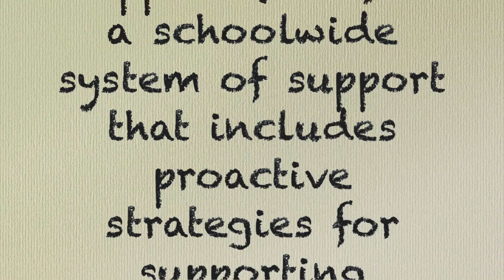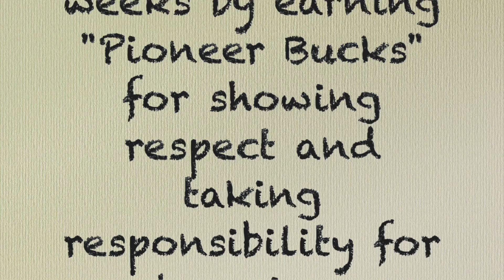The Official Boone Trail PBIS Lip Dub 2017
Positive Behavior Intervention and Support (PBIS) is a school wide system of support that includes proactive strategies for supporting appropriate student behaviors to create a positive school environment at Boone Trail.  School wide behavioral expectations are set in all settings such as the classroom, gym and cafeteria.  Students have benchmark goals to meet each nine weeks by earning "Pioneer Bucks" for showing respect and taking responsibility for learning.  Students who meet their behavioral goals participate in a quarterly celebration. This nine weeks students at Boone Trail who earned 100 Pioneer Bucks participated in a school wide Lip dub.